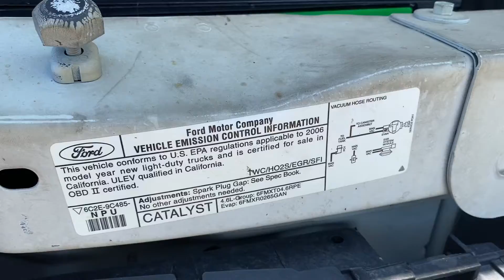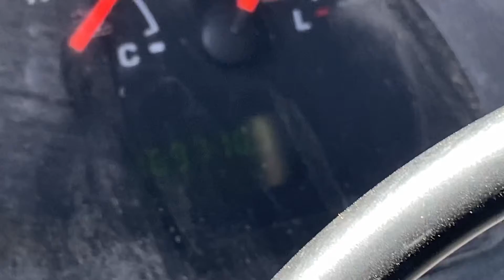2006 Ford E-150 Van - #814